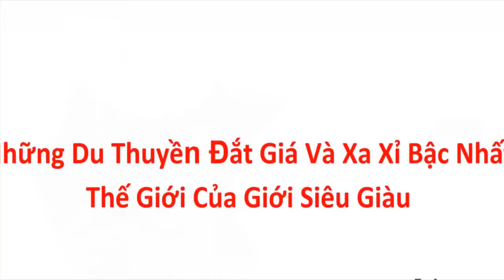Top 12 best and most luxurious yachts in the world - YouTube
Note: We do NOT own all the materials as well as footages used in this video. before you claim it to youtube, Please contact for copyright matters, i will DELETE it right away. Thanks for understanding.